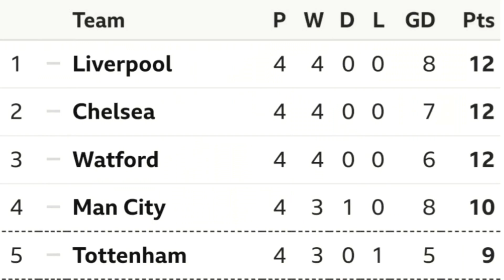MATCH PREVIEW AND FACTS: Tottenham Hotspur v Liverpool - Premier League - 15 September 2018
+ CONTENT:
* Match preview and facts: Tottenham Hotspur v Liverpool; what's your prediction?